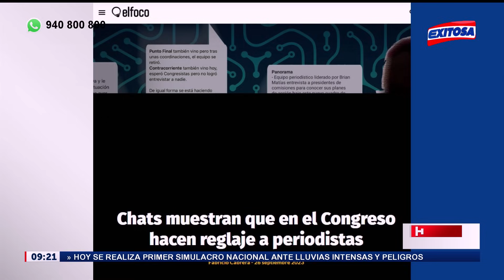🔴🔵 Chats muestran que en el Congreso hacen reglaje a periodistas: orden vendría de Alejandro Soto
El portal periodístico EL FOCO accedió a unos chats donde se demostraría que desde el Congreso realizan reglaje a periodistas que cubren dicho poder del Estado. Según la investigación, la orden vendría del presidente del Legislativo, Alejandro Soto.

Exitosa Perú
"Exitosa: La voz que integra al Perú"

Corporación Universal